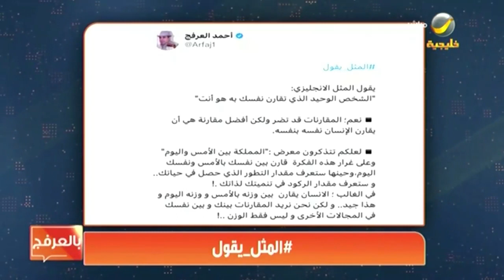المثل يقول.. يقول المثل الانجليزي: "الشخص الوحيد الذي تقارن نفسك به هو أنت"